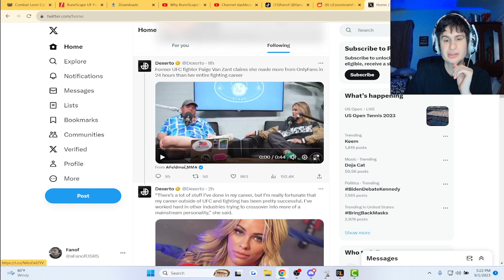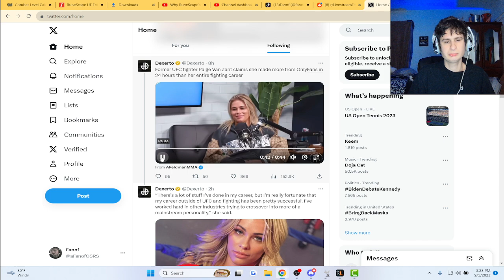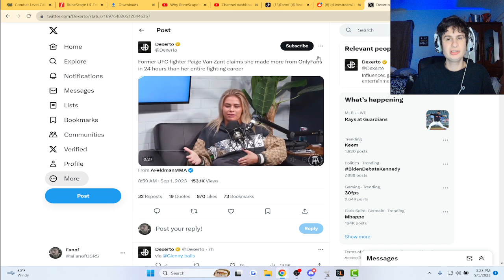UFC Fighter Makes more in 24 hours doing onlyfans than entire UFC Career| fanof reacts to